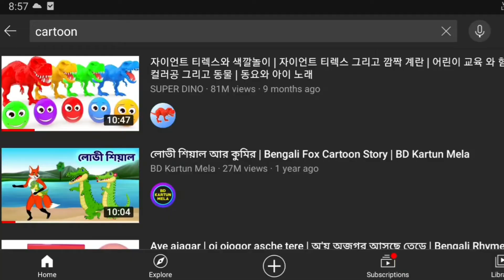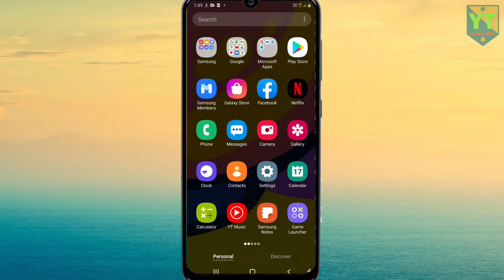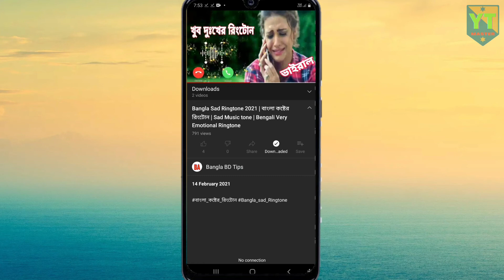বিনা ইন্টারনেটে YOUTUBE দেখুন || how to offline on YouTube videos || download offline YouTube videos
বিনা ইন্টারনেটে YouTube দেখুন
how to download offline on YouTube videos
how to download offline
offline YouTube videos in mobile
download offline YouTube videos in android
YouTube secrets settings
YouTube tips